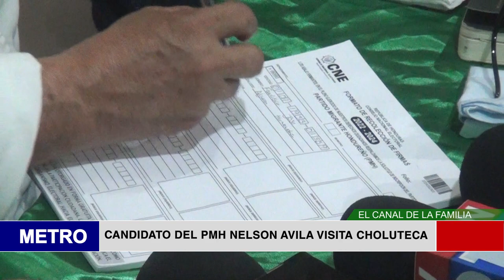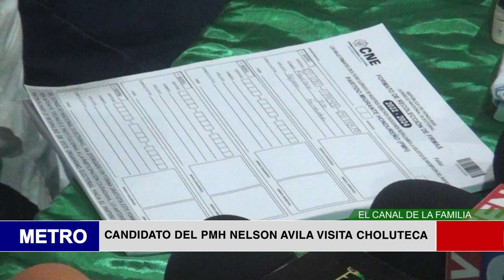CANDIDATO DEL PMH NELSON AVILA VISITA CHOLUTECA